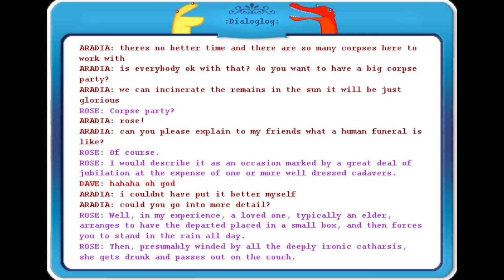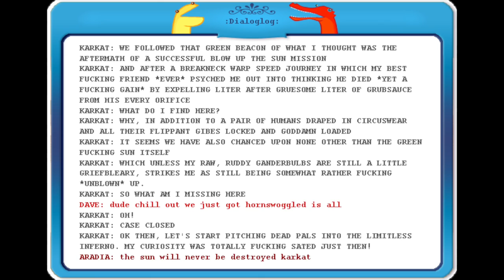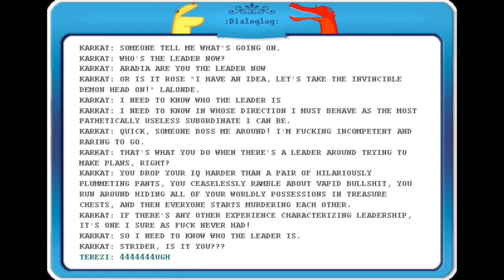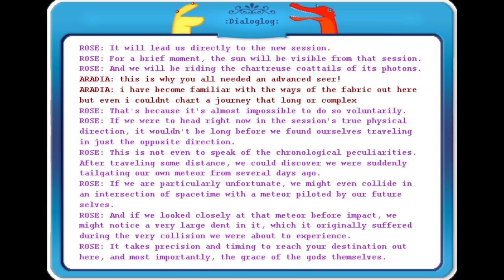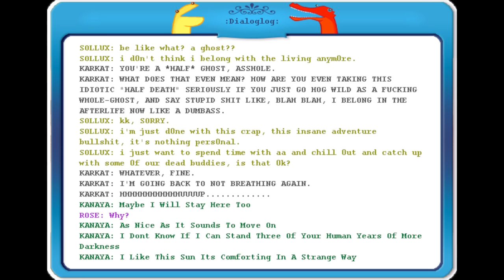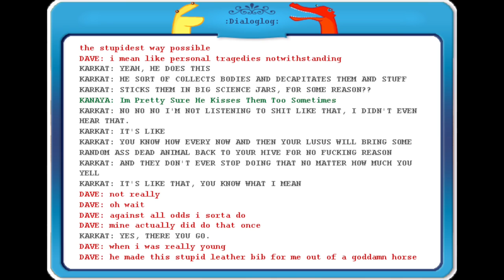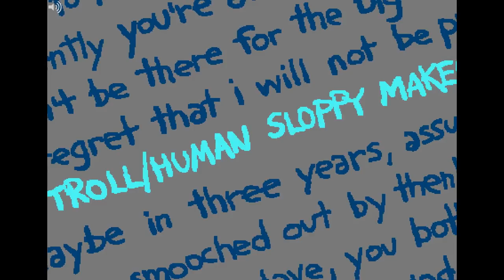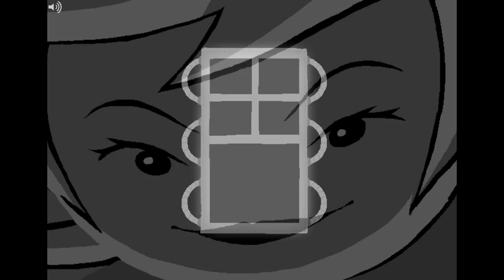Let's Read Homestuck - Act 6 Intermission 1 - Part 2 [End of A6 I1]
Grab your friends' heartfelt letters and your favorite bureaucratic officials! It's time to blast off to a new adventure!

unless a specific link is given)

Starkind (Land of Fans and Music 1, Toby "Radiation" Fox)
Rust Maid (coloUrs and mayhem: Universe A, Plumegeist)
In the Shadow of a Fractured Sun (Land of Fans and Music 2, Artisticpolo)
Karkat's Theme (Alterniabound, Toby "Radiation" Fox)
Sgrubian Wilderness (Land of Fans and Music 3, Veritas Unae)
Emissary of Dance (Land of Fans and Music 3, Mai Yishan ﴾Cat Boss﴿)
Demon and the Alien (Land of Fans and Music 3, Veritas Unae)
Dance of Viridian and Violet (Land of Fans and Music 3, William Ascenzo)
Sketches in Black (Land of Fans and Music 3, UWBW)
Pony Choral (Homestuck Vol. 3, Michael Guy Bowman)
Requiem of Sunshine and Rainbows (Alterniabound, Peter "abortedSlunk" Turner)
O Fortuna! (Carmina Burana, Carl Orff)
Squiddidle (Squiddles!, Malcolm Brown)
October (One Year Older, Erik "Jit" Scheele)
Frustracean (Homestuck Vol. 9, Toby "Radiation" Fox)
Seinfeld Theme - Bass (Seinfeld, Jonathan Wolff)
Warweary Villein (Land of Fans and Music 3, Hannah "Snortrax" Medina)
Drawing of Four (Land of Fans and Music 1, Well Manicured Man)
Infinity Mechanism (Homestuck Vol. 8, Thomas Ferkol)